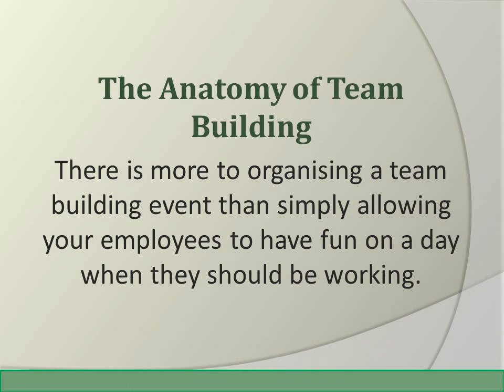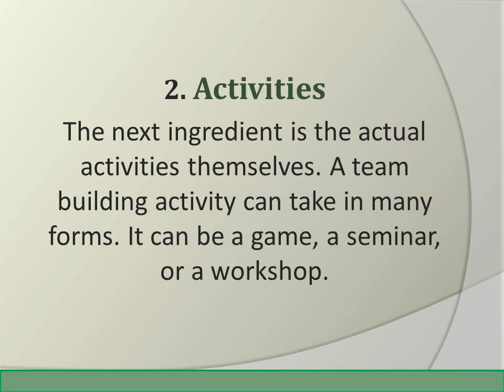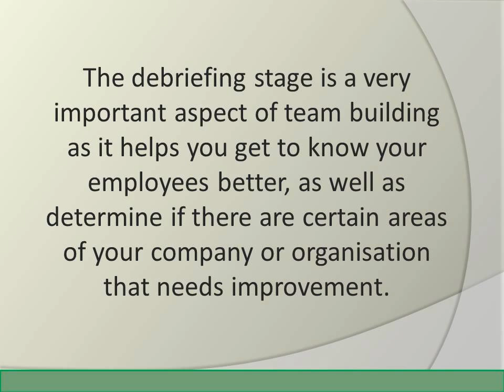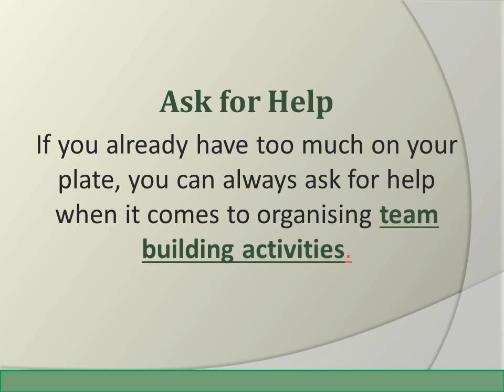Team Building in Sydney: Elements To Consider for A Successful Team Building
So you’ve decided to have team building Sydney can be proud of. Good for you and your team! Organizing a team building activity

Study this 4 elements that would help you to gather a successful team building in Sydney.